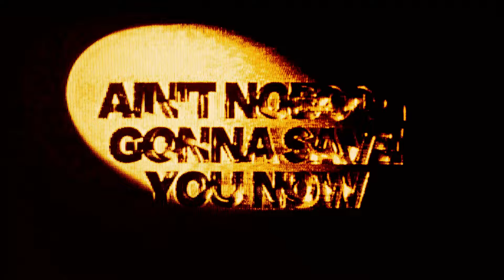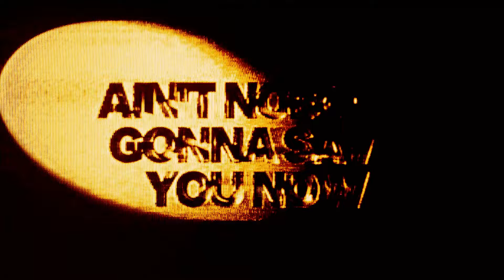CHRISTIAN KURIA & CAUTIOUS CLAY - UNDECIDED (VISUALIZER)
Design:  @mr_jackio